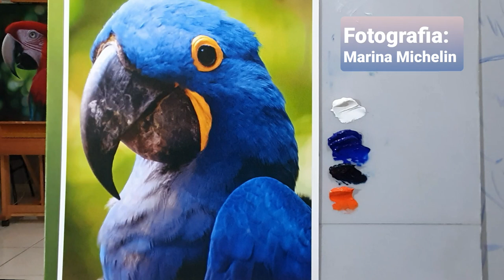Como PINTAR ARARA AZUL // Aula 4- Preparando Escalas de Azuis @André Maurício ​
Oi, eu sou André Maurício, PROFESSOR DE DESENHO E PINTURA.
Nesse vídeo apresento:
Como PINTAR ARARA AZUL // Aula 4- Preparando Escalas de Azuis

Nessa aula demonstro como preparar as ESCALAS DE AZUIS para pintar as penas.

A foto usada como referência é da fotógrafa Marina Michelin, abaixo seu Instagram:

Entre no meu  grupo no TELEGRAM e receba DICAS DE PINTURA E DESENHO gratuitas, além de saber o que acontece nos bastidores em primeira mão:

Capítulos:
0:00 Apresentação.
0:32 Sobre a FOTO.
1:15 CORES usadas.
1:50 Identificar e preparar as cores.
6:20 Teste com dois azuis.
8:01 Criar valores médios e claros.
11:28 Acrescentar Vermelhos.
14:40 Preparando uma 2ª escala.
20:14 Agradecimentos.

André Maurício.